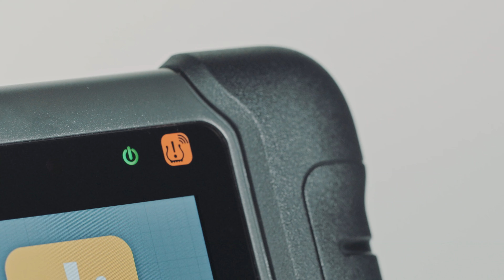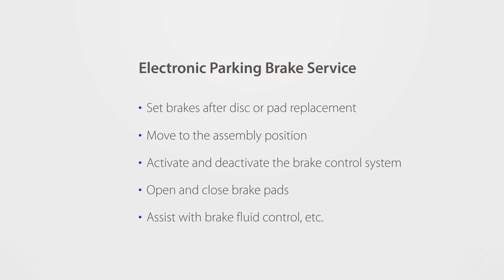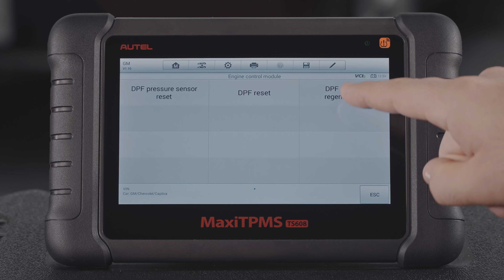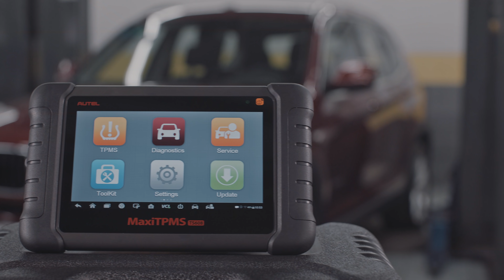Autel MaxiTPMS TS608 — Advanced Service Functions + All Systems Diagnostics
The MaxiTPMS TS608 is a perfect all-in-one option for Advanced Service Functions + All Systems Diagnostics + Complete TPMS. This video will outline the five most commonly used hot service functions and how the TS608 easy navigation and powerful diagnostics will quickly complete projects.